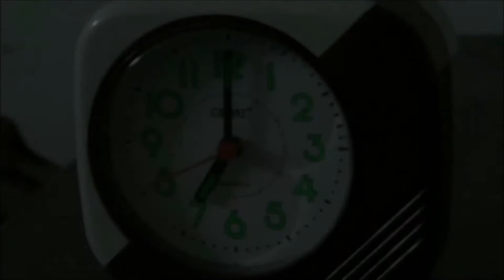Life @ DoMS IIT Roorkee (Official Video '16)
Introduction to IIT Roorkee - by DoMS Batch 2015-17